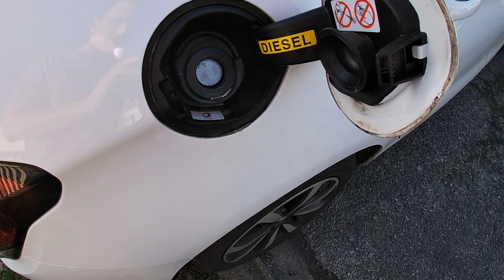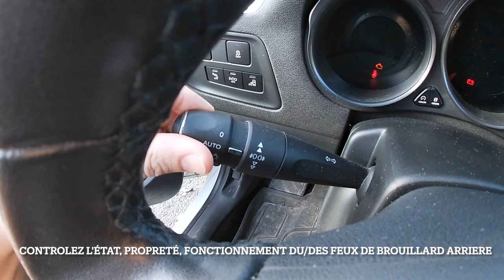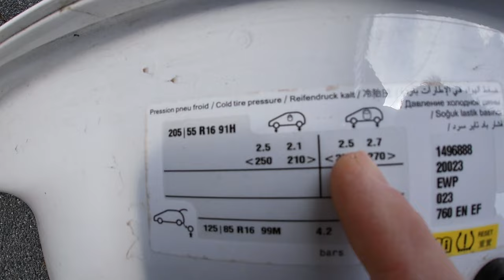QUESTIONS PERMIS 2024 (vérifications extérieures) C4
La vidéo est sous titré pour les sourds et les malentendants.

Anthony 🙏🏻